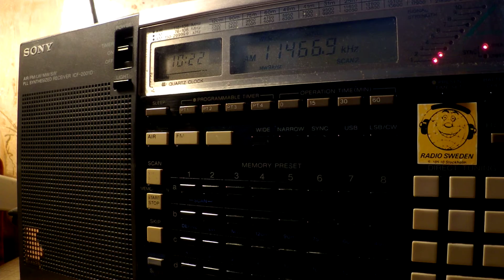26 02 2017 Voice of Turkey in Arabic to NEAf 1020 on 11467vEmerler, instead of 11955